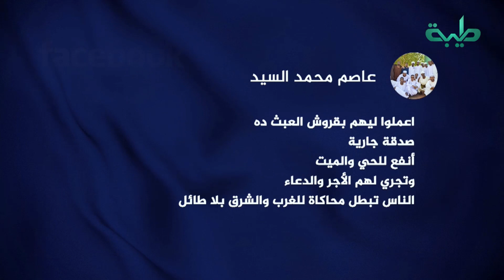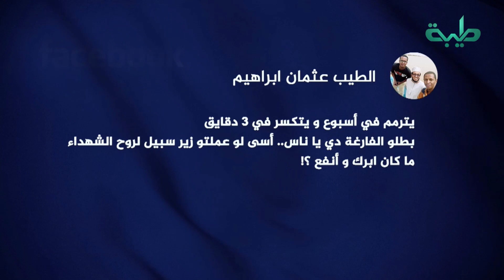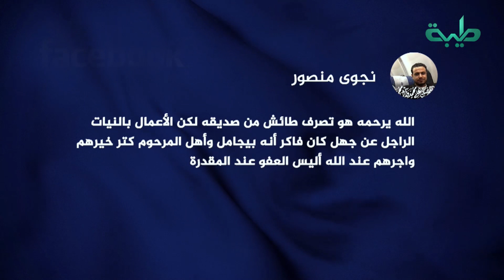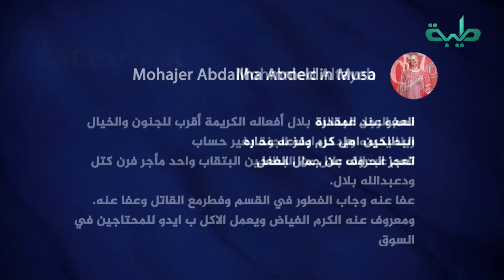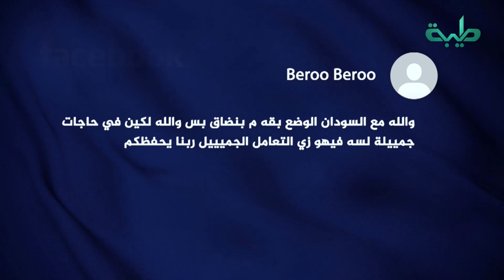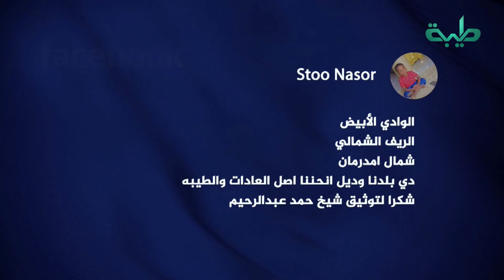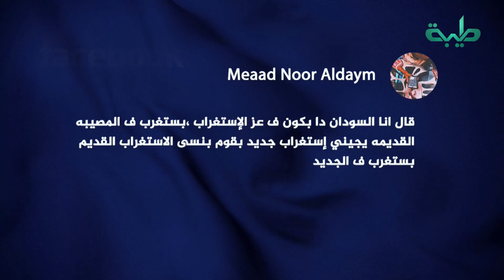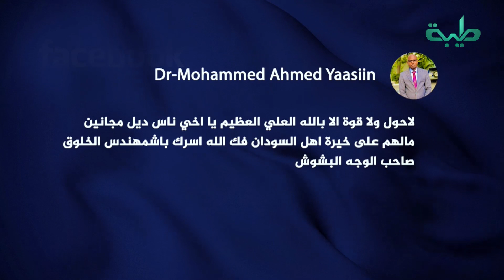نصب تذكاري لم يصمد إلا يوماً ؟! وهتاف ضد قائد الدعم السريع.. والمزيد في حلقة جديدة من تريند السودان